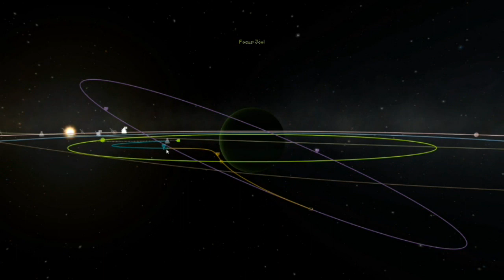Let's play Kerbal Space Program Jonathan goes to Jool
Jonathan and loads of kerbals venture to the green gas giant Jool. A small maneuver node bug creates havoc when Tylo comes out of nowhere and ruins practically everything.